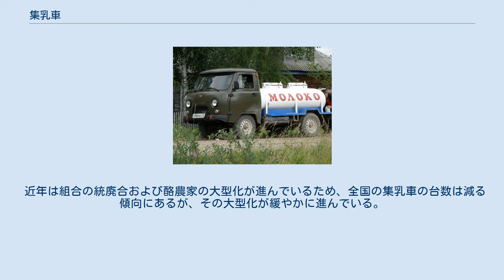集乳車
ロシアの集乳車 大型トレーラーを用いた集乳車 集乳車(しゅうにゅうしゃ)とは、酪農家で生産された牛乳を集め、クーラーステーションや牛乳工場へ運搬するための、貨物自動車且つ特種用途自動車である。
タンクローリーの一種でもある。
小規模で管理が難しい牛乳缶輸送を置き換えるために考案された。
 大型のタンクが架装されており、酪農家が所有するタンクへ接続するためのホース、牛乳を吸引するポンプ、品質を検査するため器具やサンプルを摂取する機器、各酪農家の乳量を計測する計量器が備わっている場合が多い。
 一般的にポンプは自吸式で、集乳車のPTOから油圧を得て作動する。
少数ではあるが、真空ポンプでタンク内を負圧にして牛乳を吸上げるものも存在する。
 牛乳の品質を確認するためにアルコールを利用した品質チェックとサンプラーによる代表サンプルの摂取を行う場合が多い。
計量器は機械式流量計、電磁流量計、質量流量計のいずれかが搭載され、各酪農家の乳量の計量を行う。
近年は電磁流量計が搭載されることが多い。
従来はバルククーラーの尺棒の読みによる計量が行われていた。
 集乳車のタンクは衛生を保つためステンレスで製造され、タンク内の牛乳が接液する部分は研磨が行われている。
また、牛乳の温度を低温維持するためタンク体は2重構造となっており、断熱材が充填されている。
 集乳車は1日の運搬作業終了後に必ず洗浄される。
専用装置を利用した自動洗浄と人がタンク内に入りブラシで洗う手洗い洗浄がある。
自動洗浄はタンクに備わる洗浄ノズルと排出ノズルを洗浄装置のホースとつなぎ、洗浄装置からあらかじめ設定された温水および設定濃度の洗浄液をタンクへ送り、排出口から回収することでタンク内を洗浄する。
手洗い洗浄では人が清潔な長靴を履いてタンク内へ入り、ブラシと洗浄液で洗浄する。
一般的に自動洗浄は作業時間が短く、手洗い洗浄は水の使用量が少ない。
 近年は組合の統廃合および酪農家の大型化が進んでいるため、全国の集乳車の台数は減る傾向にあるが、その大型化が緩やかに進んでいる。